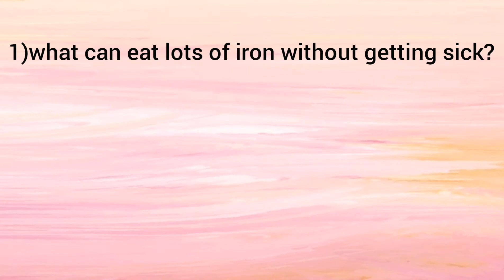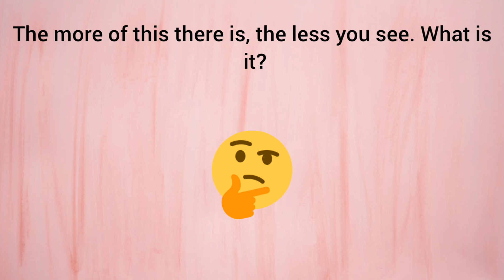Ready for riddle?☺✌